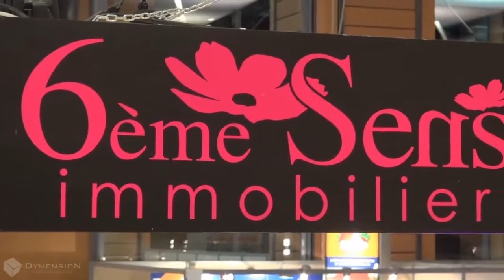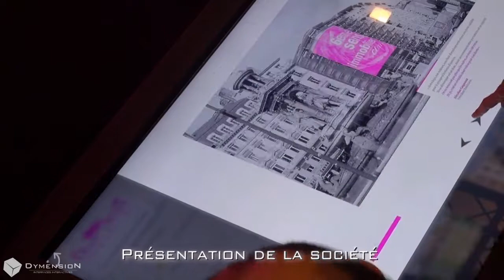DYMENSION : Table Interactive en immobilier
Démonstration de l'application pour table tactile interactive réalisée par la société DYMENSION pour son client "6eme Sens" à l'occasion du salon de l'immobilier 2012 à Lyon.

Short Touchtable demonstration for real-estate usage in fair show in Lyon, France.